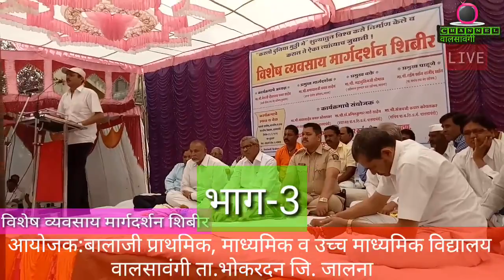विशेष मार्गदर्शन शिबीर व्हिडीओ:2019 भाग-3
बालाजी प्राथमिक माध्यमिक व उच्च माध्यमिक विध्यालय वालसावंगी *
द्वारे आयोजित.
*विशेष मार्गदर्शन शिबीर* व्हिडीओ-2019
"करलो दुनिया मुट्ठीमे" शुन्यातून विश्व कसे निर्माण केले,ते ऐका त्यांच्याच जुबानी ।